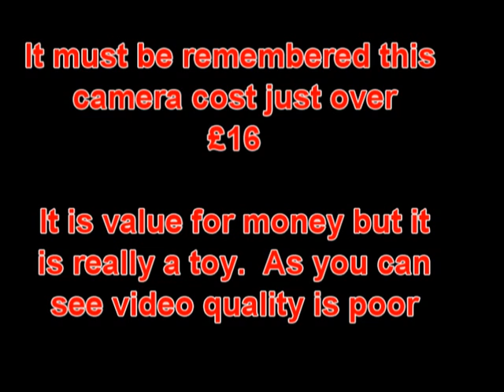Agfa apdv-1028 test video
This is some test video from my Agfaphoto APDV-1028 pocket camcorder.  This was a bargain basement price of £16.19.  As you can see the video quality is poor but for the price it is as expected.  Best thing about this camera is that it comes with a waterproof case for underwater filming up to 10mts.